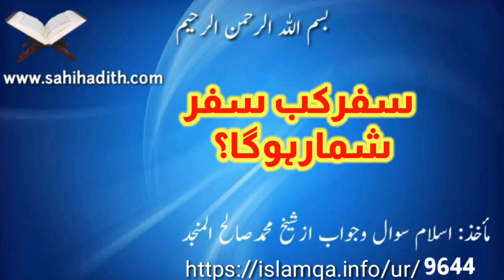سفر کب سفر شمار ہوگا؟ 9644